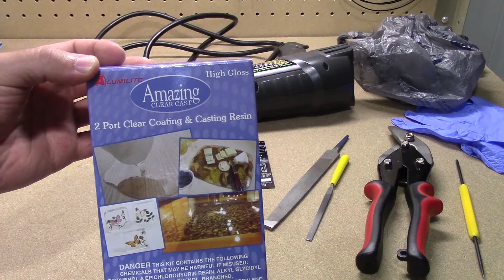Make your own PCB Pendant or Jewelry QUICKLY!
Greeting and salutations,

This is my attempt at PCB jewelry. The aim is to cover a PCB in resin while it is in some sort of pendant or necklace housing. As you will soon see, the hard part is getting the PCB to fit...

If you don't have all the materials shown in the video, I am sure you can make some intelligent substitutes ;)

Good luck and remember to have fun!
This is a DIY craft, in case you didn't know :P